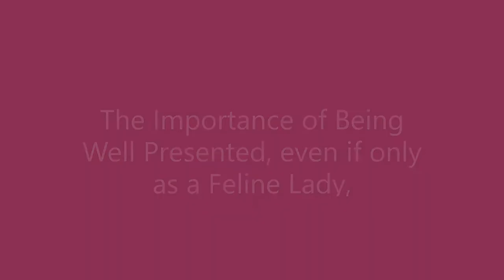Meme on Mother's Day- the cute ragdoll cat checks out mum's make up tools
Melody or Meme is just as curious as she should be as a cat & being a Feline Lady even more, when it comes to look feminine...although she doesn't need any artificial enhancement, as she is a natural beauty...hope, you enjoyed the first Mother's Day spent with your family after the long lock down period due to COVID-19...take care & stay safe...